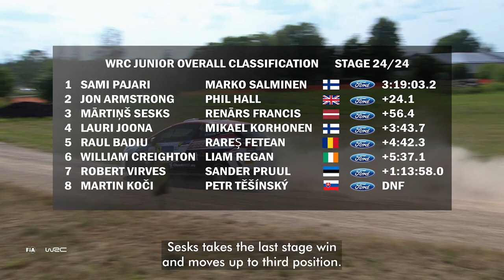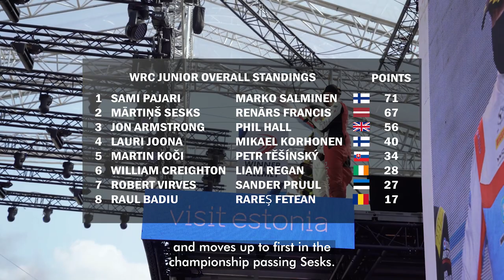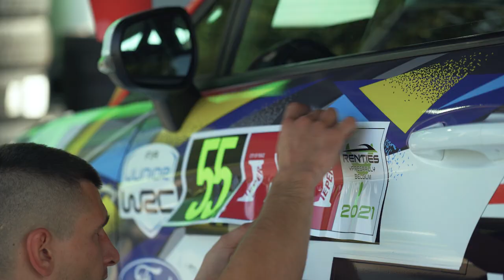JUNIOR - TV Series of the the 2021 Junior WRC season of Mārtiņš Sesks | Episode 04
Mārtiņš Sesks is a Latvian rally driver competing in the Junior WRC. JUNIOR is a story about his time both behind the well and his days outside of the car put in an 8 episode TV series.

Directed by: Matiss Spaile
Produced by: Martins Sesks Rally & SteveSpencer.tv
Supported by: Samsung & M-Sport Poland & WRC+